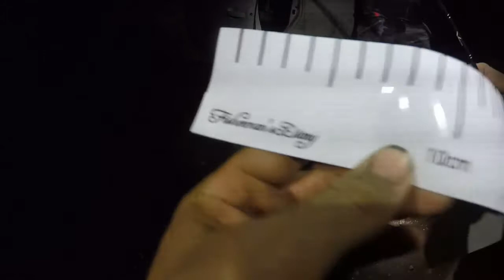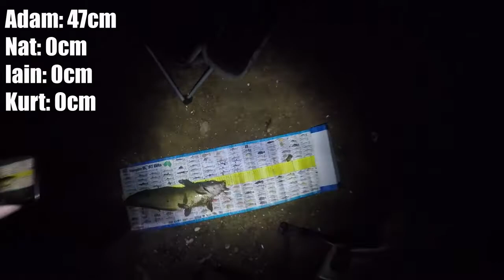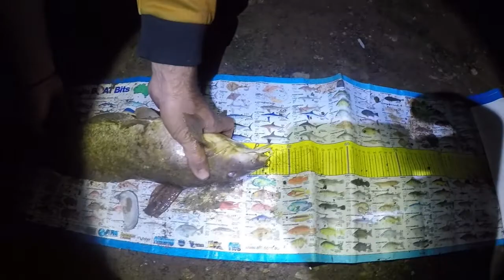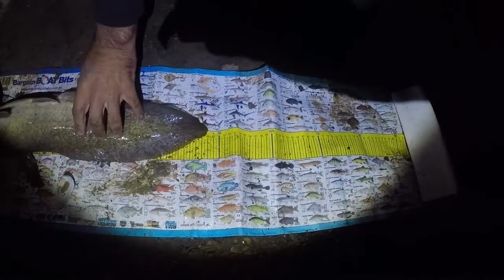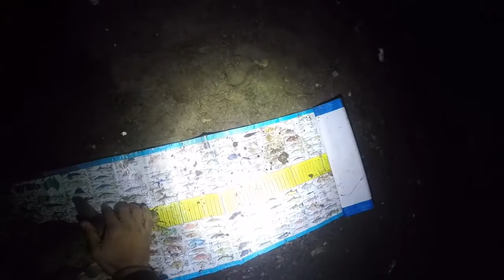BOYS NIGHT - Biggest Fish Competition At Moogerah Dam ~ Fisherman's Diary Ep 309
Massive ep this one guys so i do apologize for that. Some people love the longer ones though so hopefully this gives everyone something to watch after the footy tonight. The Eel Tailed Catfish are thick through here and a few Eels and Spanglers are fun by catch. We did a biggest Tandan wins competition for this one guys, the loser had to go swimming at Moogerah Dam and it was ice cold. Hypothermia awaits the loser, but who will loose?